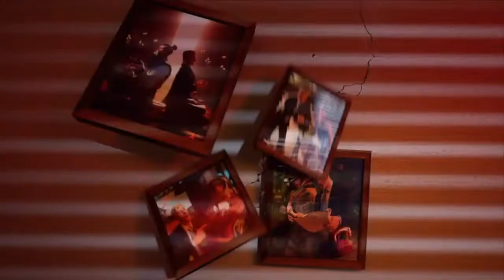Fortnite Chapter 2 [Season 5*] New Update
Lets See What's New In Fortnite Chapter 2 Season 5